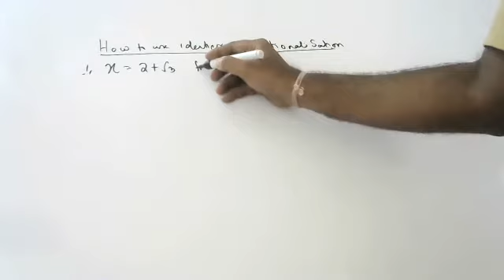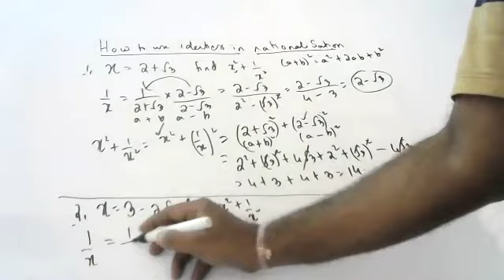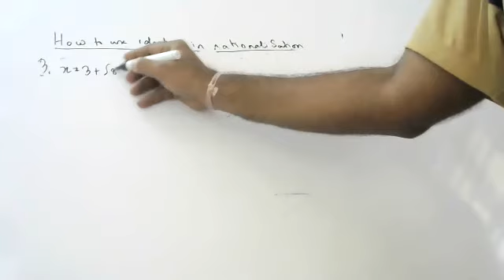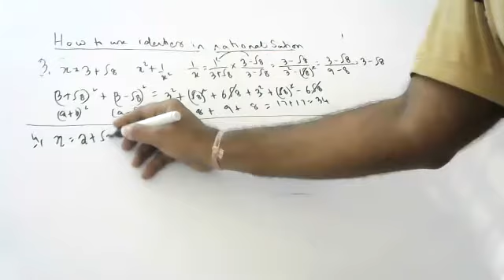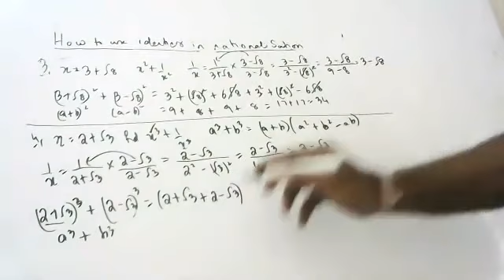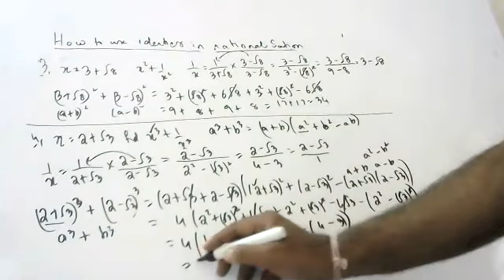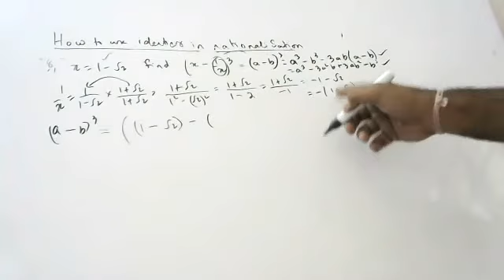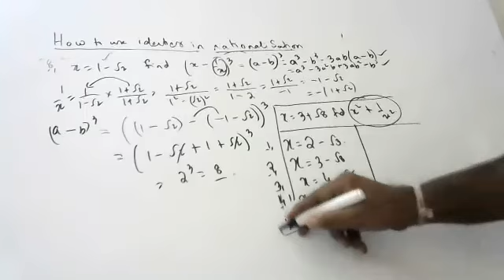identities in rationalisation first baisc variety a^2 - b^2 variety